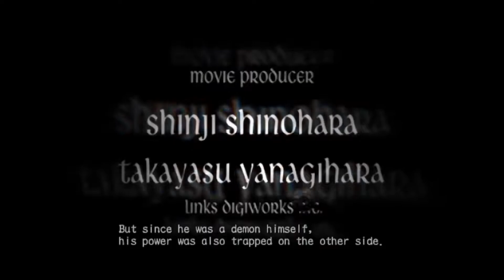Happy late birthday DMC3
Best in the series aside from one that get's a special spot right next to Three for being the one that started it all. This isn't meant to be a good combo video, This was just footage of barb and I playing on the anniversary of three. Since I have been playing allot of five recently my Dante in three was rusty so forgive me.